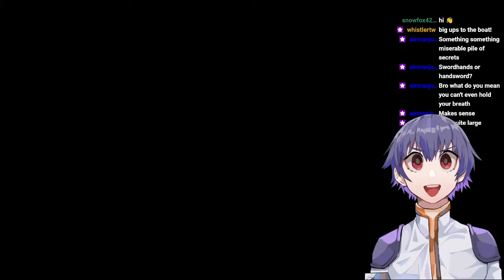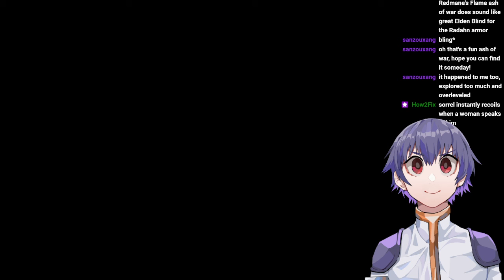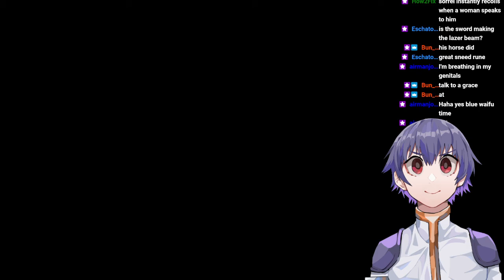[VTuber] Smellden Ring World-Class Gameplay [3/14/2022]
they patched the game after this stream because iw as too good